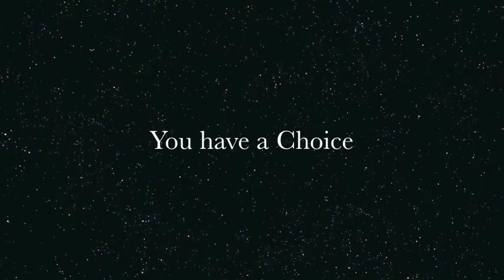Rita Spiegel Photography - Bringing Art to Your High School Senior Portraits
Rita Spiegel Photography brings art to your High School Portraits. Don't settle for boring yearbook photos. It's your life, your dreams ... and your year! You have a choice, so choose, Rita Spiegel Photography for your High School Senior Portrait. Together we'll create a image that will last a lifetime. For the very best in High School Senior Portraits, check out These are not your average senior pictures. Portraits can be made anywhere around Oceanside or North San Diego County fabulous destination. The possibilities are endless! Check out my tips, such as pet photography and supporting rescue dogs "100 Cali Dogs"